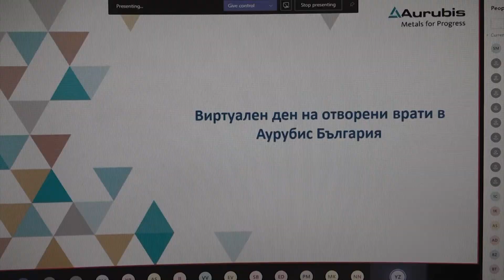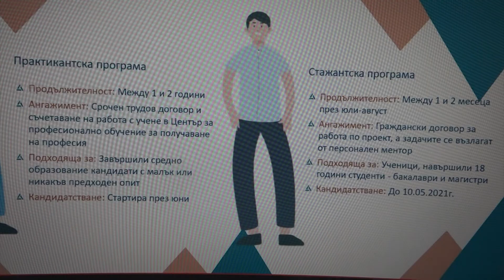Инфо-зона Аурубис - издание 96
"Инфо-зона АУРУБИС" е кратка телевизионна рубрика с информационен характер. Рубриката включва обобщена информация за проведените в този период срещи с граждани, събития на територията на предприятието, а също така и анонсиране на предстоящи събития.